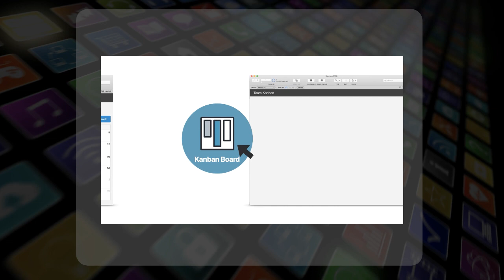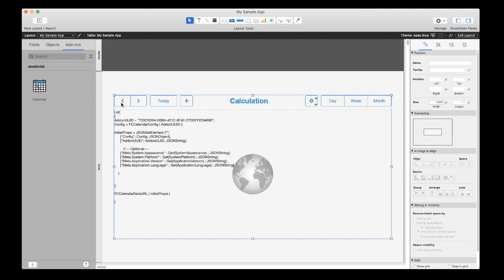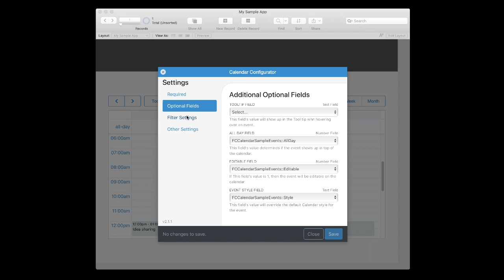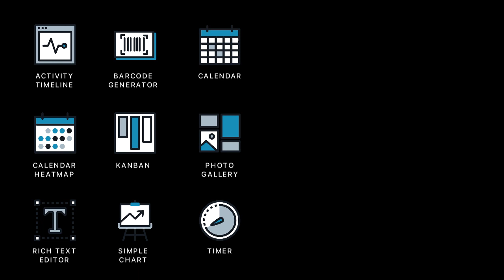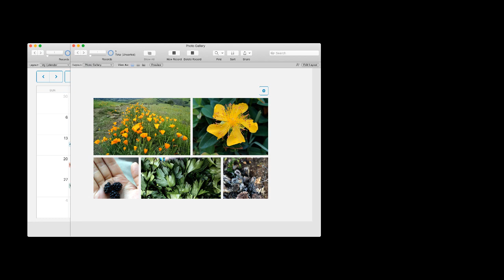Claris FileMaker Pro: Introducción a los complementos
(Spanish)